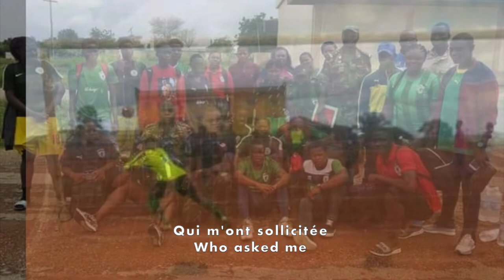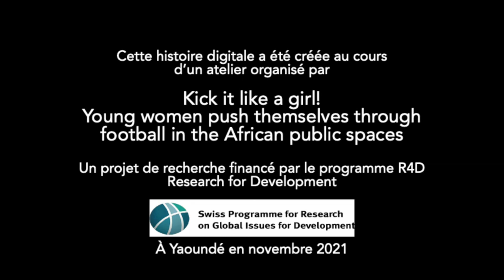Une paire de gants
Une paire de gants: une histoire digitale écrite et réalisée par Viviane Elanga.

Facilitation par Béatrice Bertho d'après la méthodologie developpée par le Story Center

Cette histoire digitale a été créée au cours d'un atelier organisé par "Kick it Like a Girl! Young Women Push Themselves through Football in the African Public Spaces", un projet de recherche financé par le Swiss Global Programme for Research on Development - r4d programme.